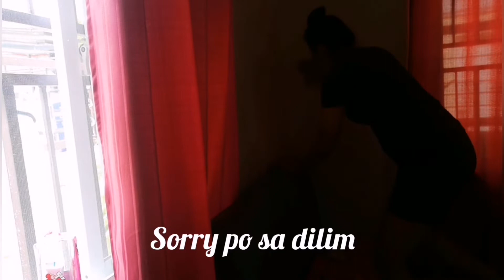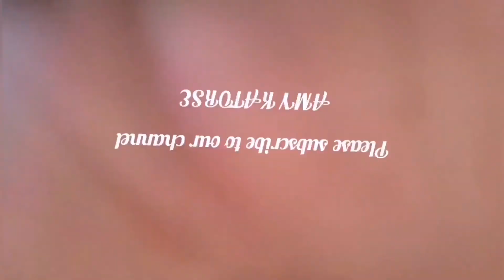AMY KATORSE VLOG#114 GENERAL CLEANING SA KWARTO WITH ALLIAH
@amykatorse5022 NAG GENERAL CLEANING SA KWARTO